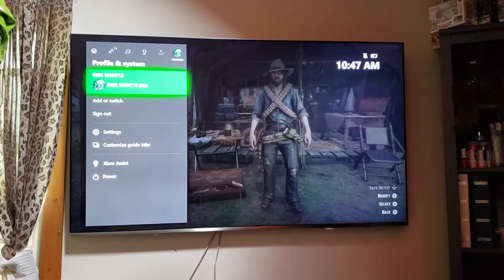Missing Promotional Farnholme double bandolier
I've recieved the notification that I got the bandolier a few days ago, but as you can see in the video I still only have the two I purchased.